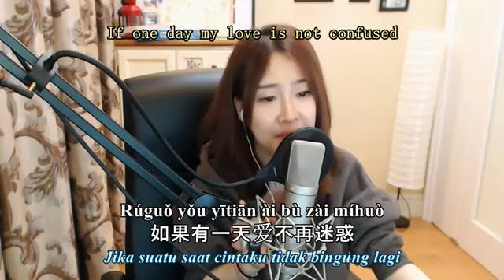冯提莫 feng timo